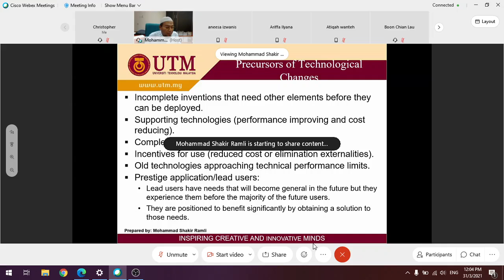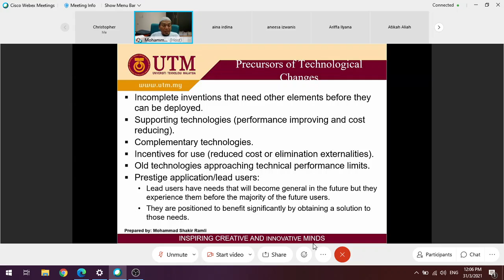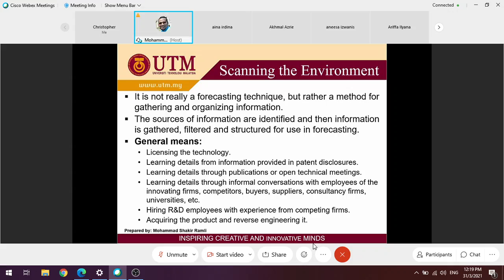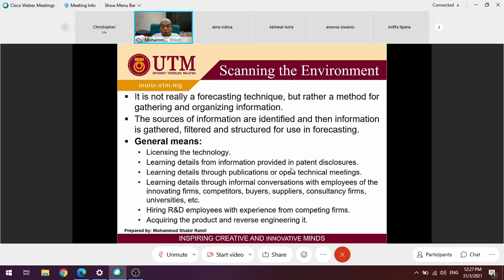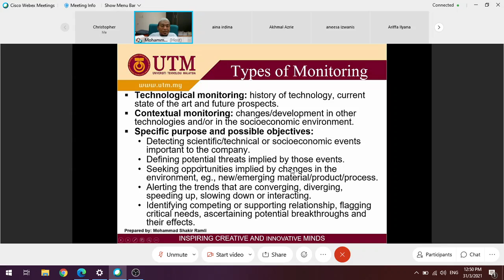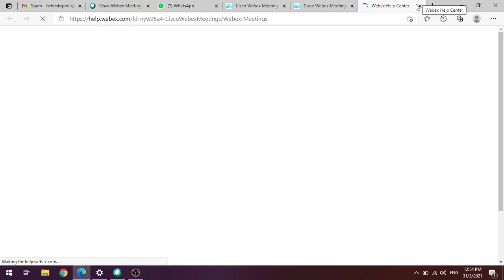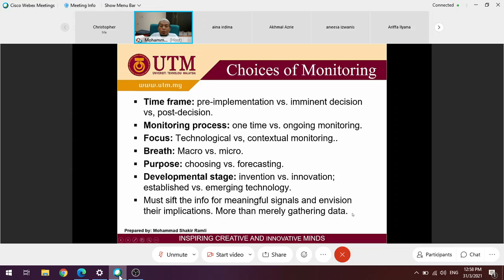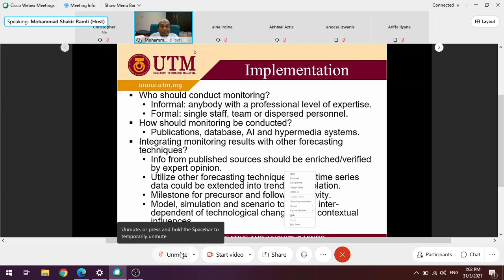SBSD 3013: Week 3 (Part 2/2)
Recorded Date: 31 March 2021
Discussion Topics: Group Assignment, Monitoring, Scanning, etc.